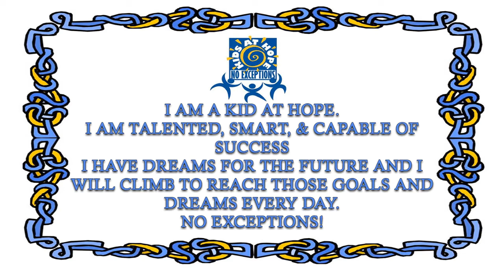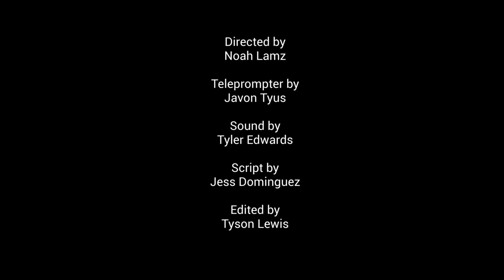Feb 14 Edition of the Storm Daily Announcements